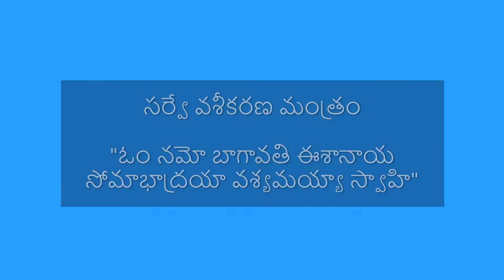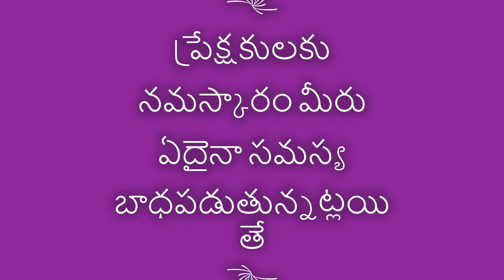వశీకరణ మంతరాలు || vashikarna mantharalu in telugu || real vashikarna manthra in 7 days vashikarnam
vaseekarana mantram telugu | తిరుగులేని వశీకరణ మంత్రం | powerful vashikaran yantram |
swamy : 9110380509